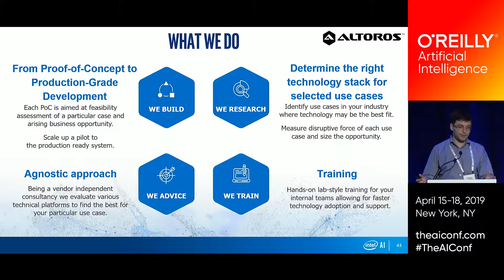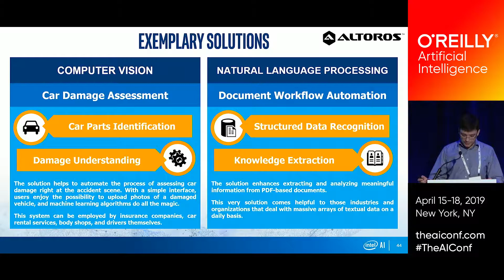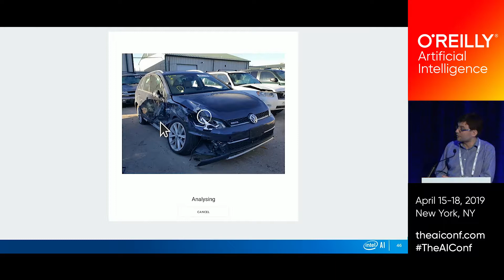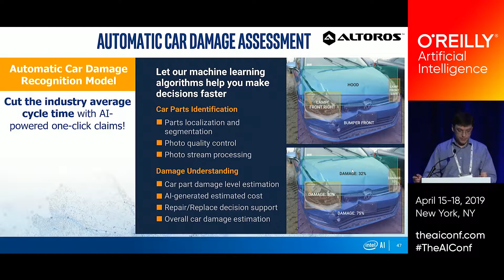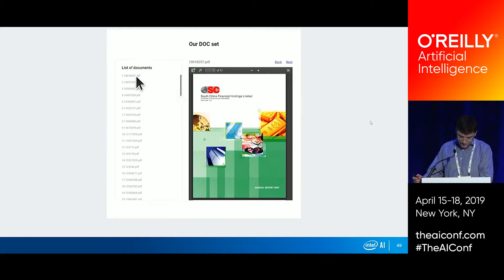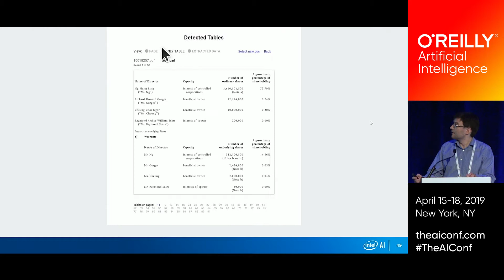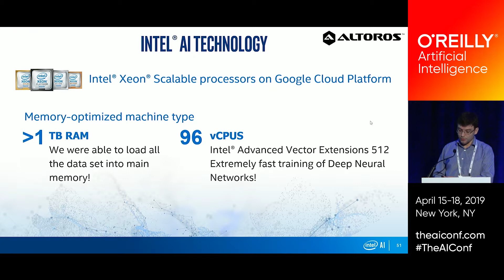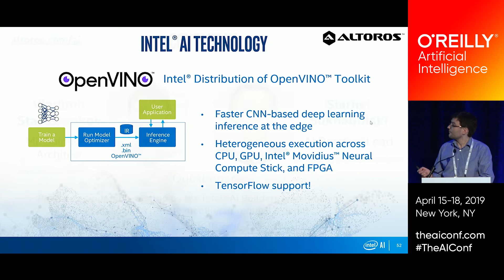Using Machine Learning to Automate Car Damage Assessment and Document Workflows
Our team shares its experience with developing machine learning-based solutions that automate workflows within insurance, car rental/maintenance, finance, publishing, and other industries. The team showcases two solutions developed using Intel® Xeon® Scalable processors and the Intel® Distribution of OpenVINO™ toolkit on the Google Cloud Platform.